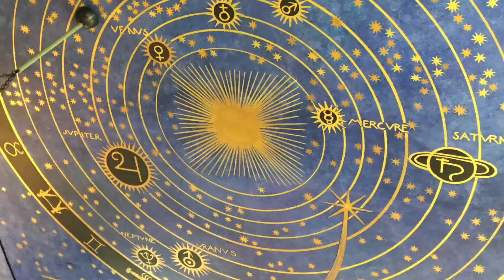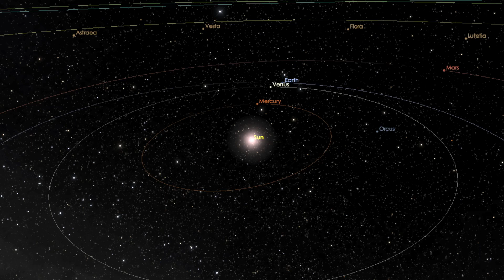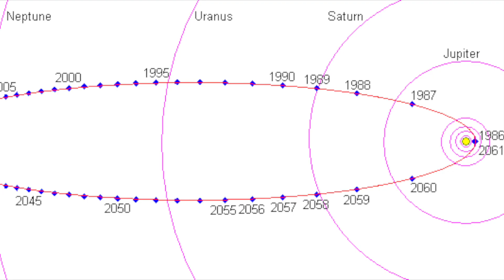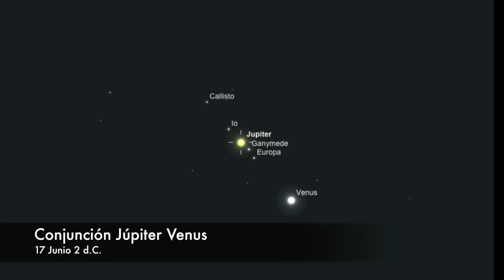¿Qué pudo ser la estrella de Belén? / What could explain the Star of Bethlehem?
La estrella de Belén es parte importante del mito de nacimiento de Jesús, el personaje central de la religión cristiana, quién considera a Jesús como el mesías prometido en el antiguo testamento y el hijo de Dios, por ello no es extraño que su figura sea vinculada no solo a eventos milagrosos sino también a eventos astronómicos los cuales son interpretados como señales divinas.

Algunos consideran que la estrella de Belén pudo ser un cometa, otra conjunción planetaria, una supernova o un astro imaginado. Aquí algunas posibilidades.

Pueden leer un artículo completo que escribí sobre la estrella de Belén en el periódico digital El Faro de El Salvador

- ¿NUEVO AQUÍ? -
¡Hola! Mi nombre es Jorge Colorado, soy antropólogo y tengo una Msc en investigación científica y un posgrado en administración de la ciencia ¡Me dedico a la divulgación de la ciencia desde los años noventa!
Desde 2015 vivo en la ciudad de New York, cada semana subo un vídeo sobre ciencia (astronomía, geología, antropología, arqueología, dinosaurios, etc.). También opiniones académicas sobre lo que sucede en el mundo, así también reseñas de libros y películas de ciencia ficción.